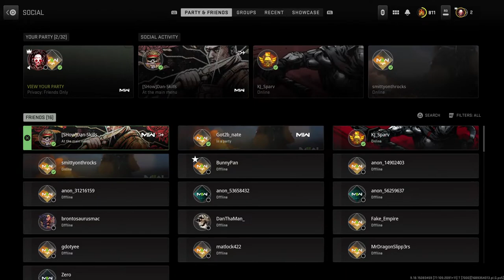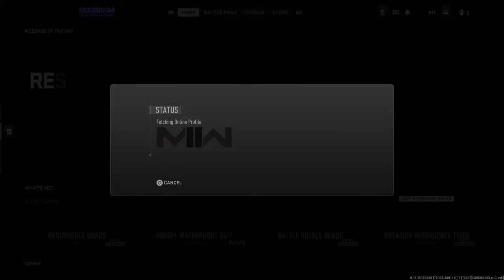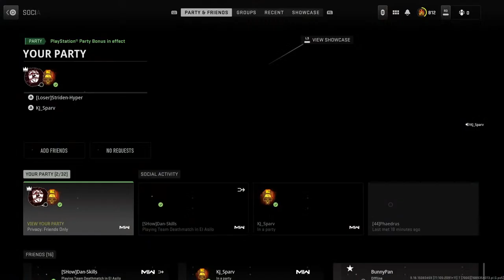Frail Limb Nursery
Have you ever,seen God?